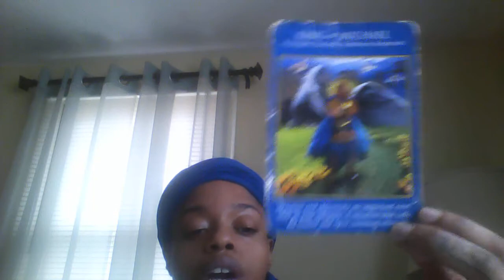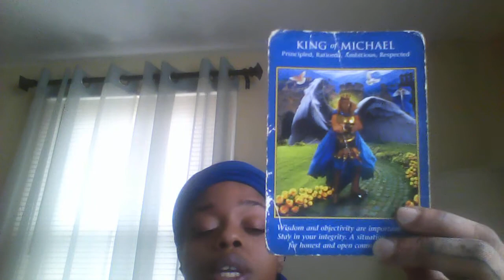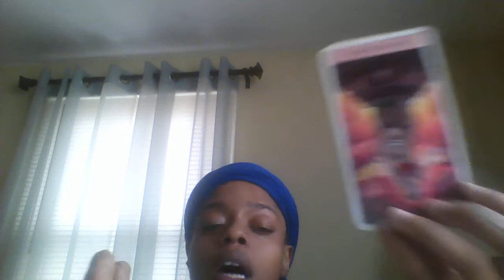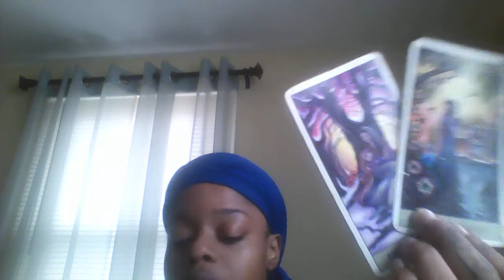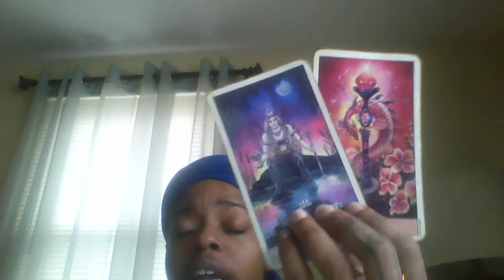SCORPIO 💸💰LETS GET TO THIS MONEY APRIL 2021 ENERGY READING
Snap : kayynicole1221